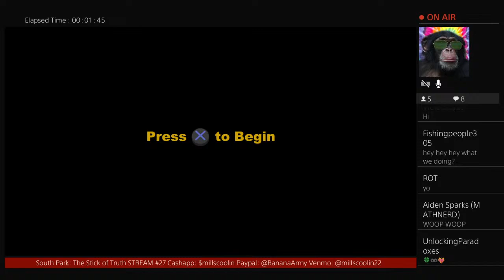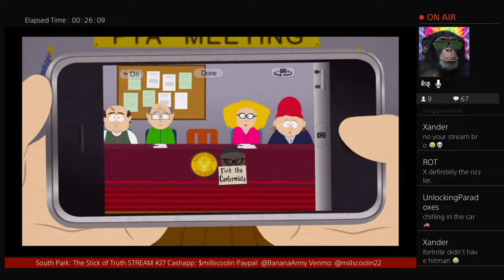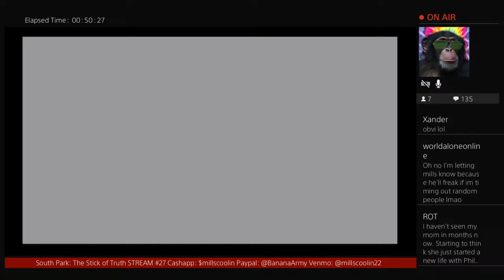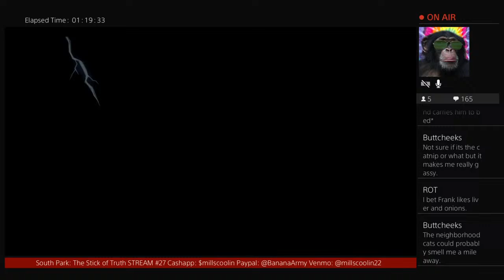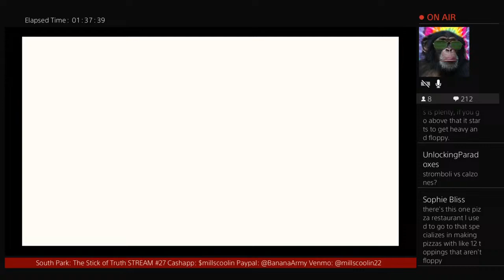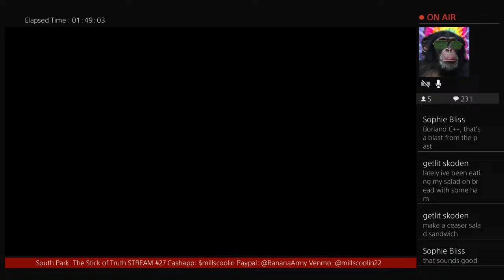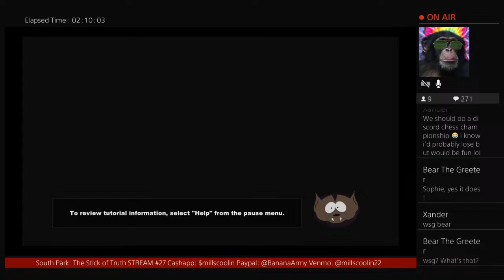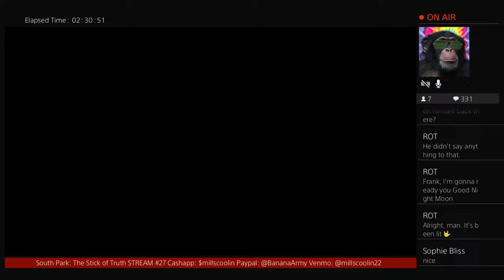South Park:The Stick of Truth STREAM #27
ROAD TO 100K 🏆 18+

0.8% towards completion.

RULES - ⚠️

1. Be Respectful

2. No Spamming

3. No Racism

4. No Homophobia

5. No Harassment

If you go against these guidelines you will be removed from this channel 🚨